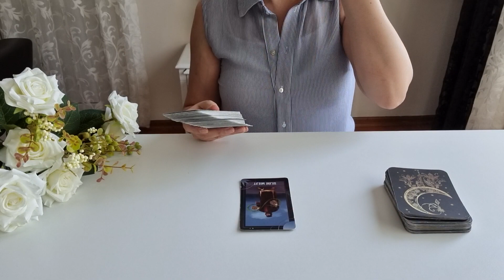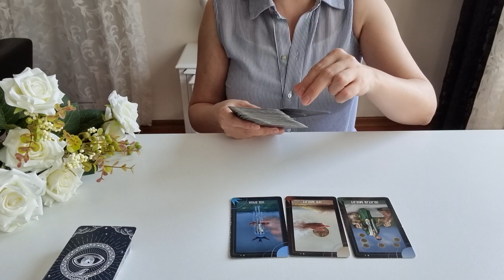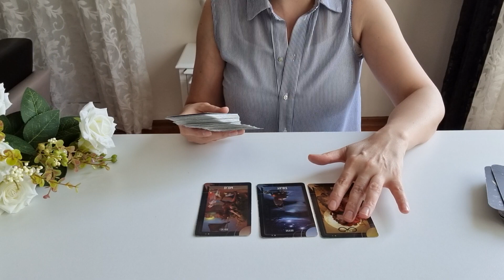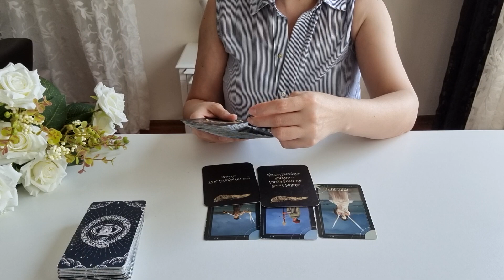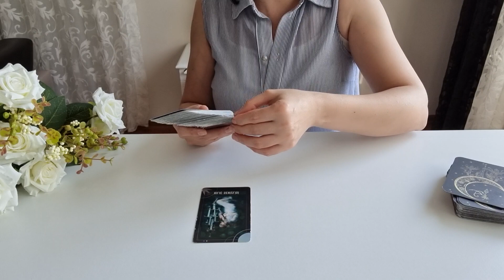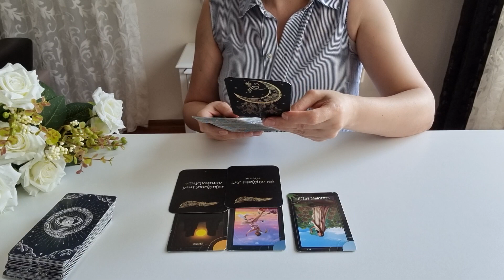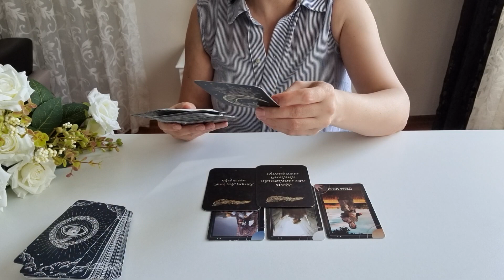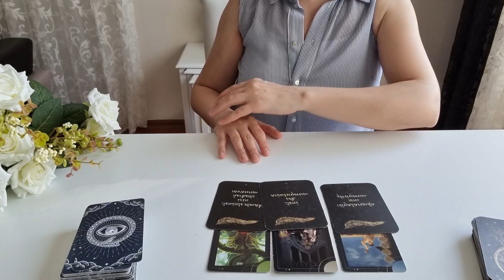BURÇLARA GÖRE AKLINIZDAKİ KİŞİDEN MESAJINIZ